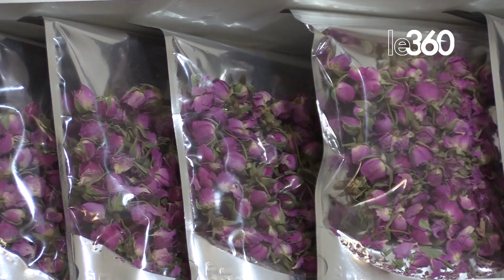مركز التسويق التضامني بورزازات.. ملاذ التعاونيات لترويج منتجاتها المجالية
يواصل مركز التسويق التضامني التابع لمؤسسة محمد الخامس للتضامن بمدينة ورزازات، عرض منتجات التعاونيات أمام زوار المنطقة المغاربة والأجانب.

وأوضحت إيمان المخليص، المسؤولة عن التسيير الداخلي والمبيعات بالمركز، أن هذا الفضاء النموذجي الأول من نوعه على صعيد جهة درعة تافيلالت يعرض أمام زبائنه مختلف المنتوجات المجالية ومنتجات الصناعة التقليدية التابعة للتعاونيات منها تعاونيات خاصة بذوي الاحتياجات الخاصة لتعزيز تسويقها وتسهيل المأمورية أمام المشتغلين بالقطاع ولتقريبها من المستهلكين والتجار والمستثمرين الذين لهم اهتمام بمثل هذه المنتوجات.